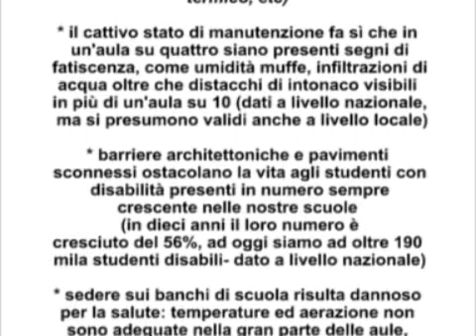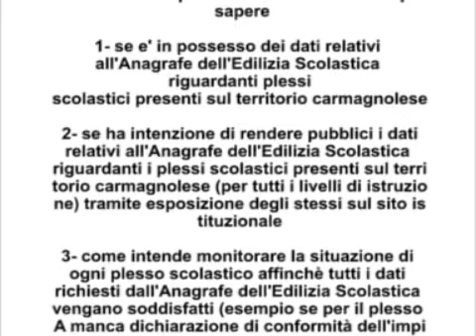CONSIGLIO COMUNALE 2013/04/08 - Interpellanza: anagrafe edilizia scolastica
Con questa interpellanza chiediamo che il Consiglio Comunale renda pubblici i dati relativi allo stato dell'edilizia scolastica Carmagnolese come richiedono già da diversi anni le norme vigenti.